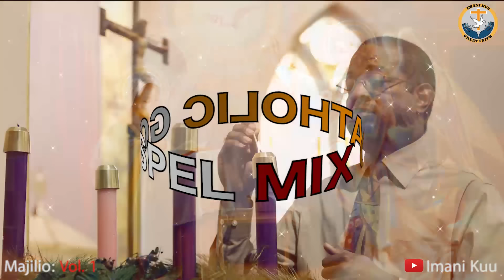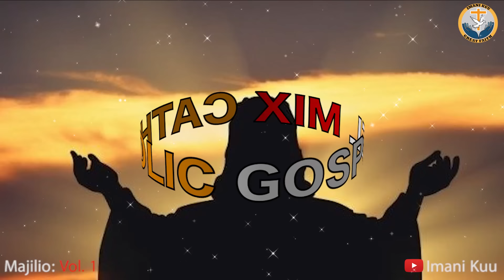MIX: NYIMBO KATOLIKI ZA MAJILIO | ADVENT SONGS - Vol. 01